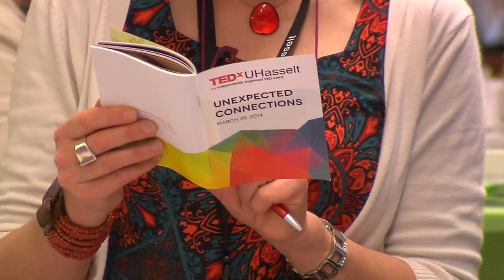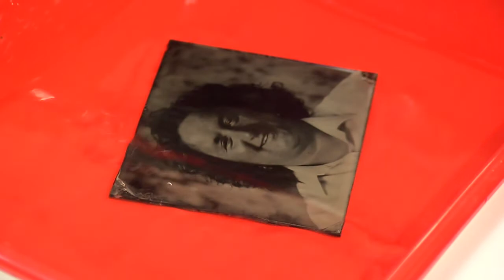TEDxUHasselt 2014: the aftermovie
The aftermovie of TEDxUHasselt 2014, with the theme of Unexpected Connections.

Want to know more about our previous or next events?